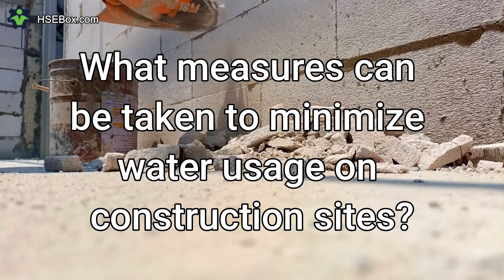Building a Greener Future: Best Practices for Environmental Sustainability in Construction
This video explores essential strategies for promoting environmental sustainability in construction projects. It discusses key practices to minimize pollution, optimize resource usage, and preserve biodiversity, highlighting the industry's role in building a more sustainable future.